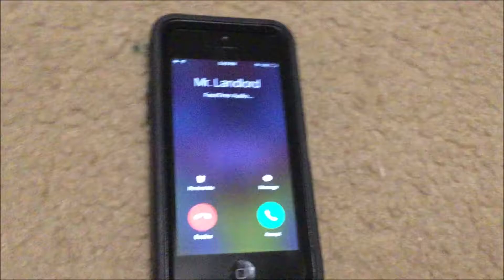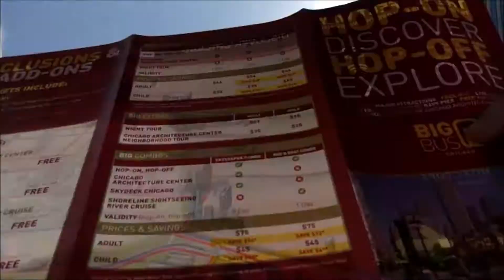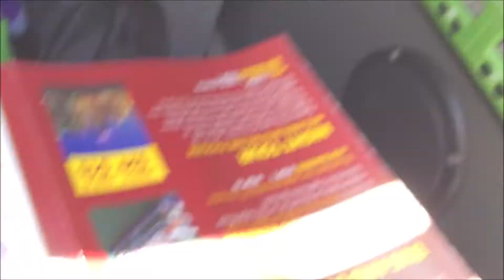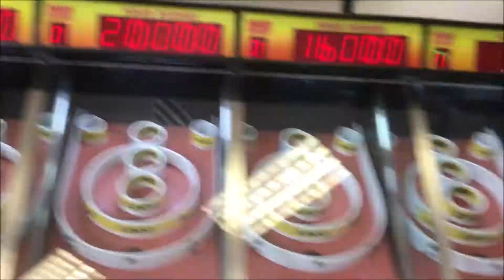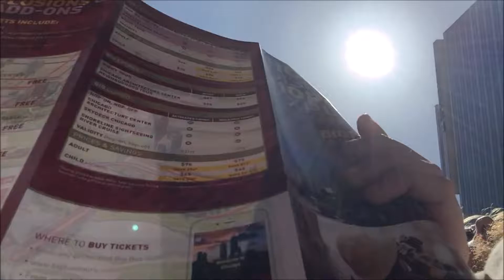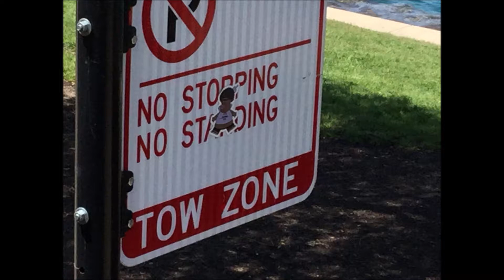Outside The House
After losing the house, Nick and friends search in Chicago, South Carolina, and an abandoned building for money.